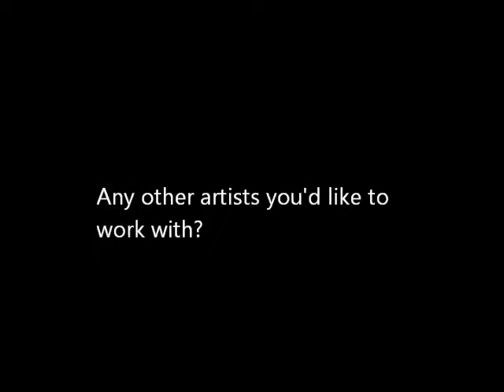STACKS Mag: Doughboy & Money Mon (Exclusive Interview)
Click Tight Records, Doughboy & Money Mon, talks about growing up in Adamsville how it effected theeir music, their rap style, Ready 4 Tha World mixtape, and more.

Follow them on Facebook/DoughboiMoneyMon